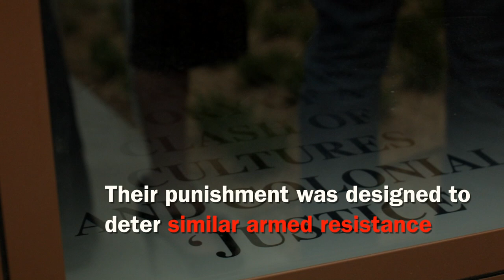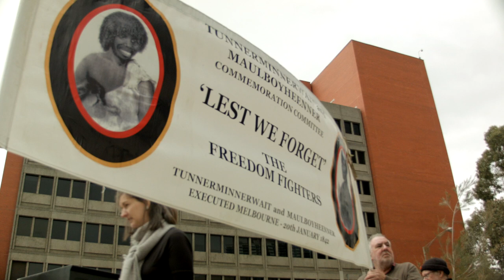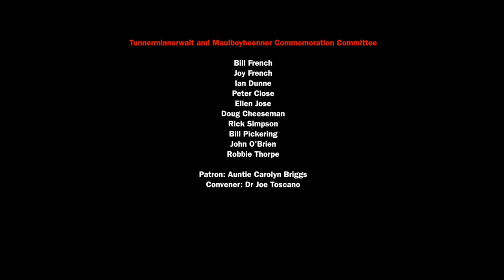Memorial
On 11 September 2016 a new public memorial was unveiled in Melbourne. "Standing by Tunnerminnerwait & Maulbouyheenner' by artists Brook Andrew and Trent Walter was commissioned by the City of Melbourne after an 11 year campaign by a small committee of Indigenous and non-Indigenous people. The site, near RMIT, Old Melbourne Gaol and the City Baths, is near where, on January 20, 1842, 5000 people watched Tunnerminnerwait and Maulboyheenner hang for two murders.